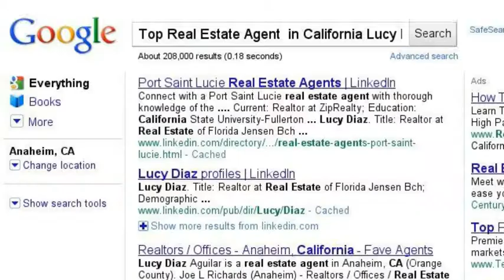Promised Land For You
Theres so much you could do when you are an individual contractor, come work with us !